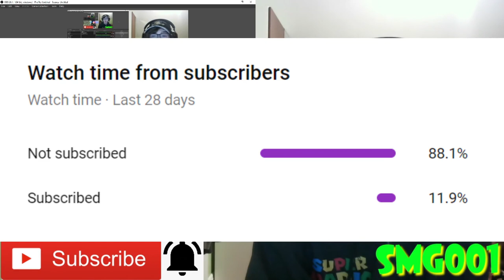MARIO GOT SCAMMED!!! || SML Movie: Brooklyn Guy Pet Detective! Reaction!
Shoutout to the Channel Members:
~WylieWS
~Mason Tristan

-SMG001, 2020